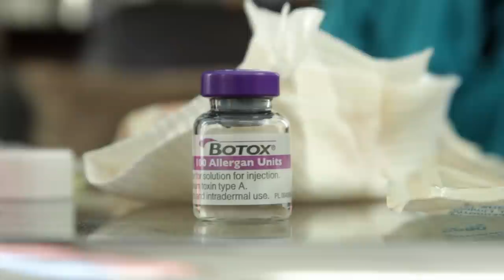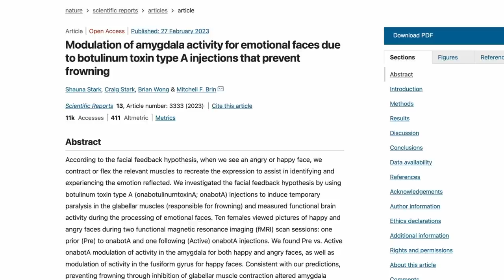Botox: The dangers, benefits and how it alters BRAIN ACTIVITY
Botulinum toxin injections like the well-known brand Botox are now so widely used they’ve become a norm in anti-aging skincare treatments.
Too many injections too frequently can have unwanted effects and new research even suggests that freezing our muscles with anti-wrinkle injections can alter our brain activity.
Add to that those rogue operators who are either not qualified to administer injectables safely and or are using cheaper unlicensed products, then as patients and consumers we need to be able to trouble shoot to make sure we are being safely treated.
Here to guide us through everything we need to know about botox and other anti-wrinkle injections are London-based, Dr Qian Xu, and Edinburgh-based Dr Emmeline Ashley..

Dr Qian Xu is the founder of Skin Aesthetics and co-director of Redjuvenate Medical. and to get in touch for a holistic skin and anti-aging consultation.

Dr Emmaline Ashley is a cosmetic physician and trainer.

CHAPTERS
00:00 Intro
02:24 The Botox basics
04:44 Is one brand better than another?
07:13 Is Xeomin /Bocouture a 'purer' option?
10:56 Safety concerns over rogue traders
14:52 How to protect yourself
17:07 How much is too much Botox?
24:22 Is 20s too young to start?
26:13 How botulinum toxin can alter brain activity
34:00 Final thoughts